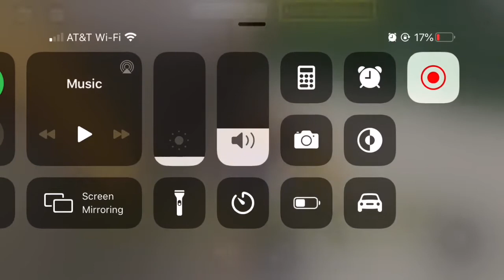Joexian Gaming: Roblox #13: Growing Up #1: Hard To Control A Skateboard!